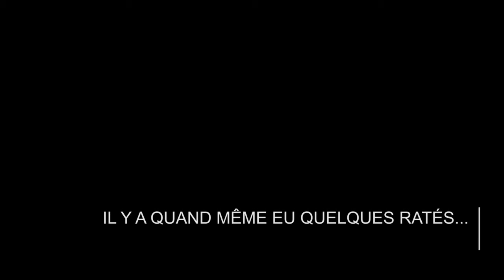Stage initiation Parapente EPVL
Stage Initiation parapente réalisé avec l'EPVL (École de Parapente du Val-Louron) du 3 au 7 septembre 2018.

Remerciements à toute l'école et tout particulièrement aux instructrices: Anna et Brigitte